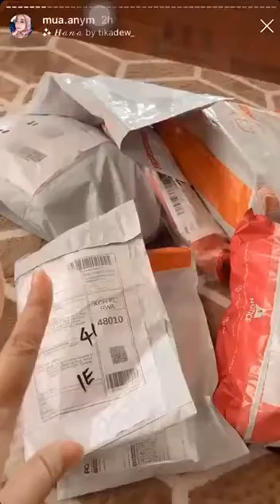MEERACLE L'Femme Mekup Collection ♥️